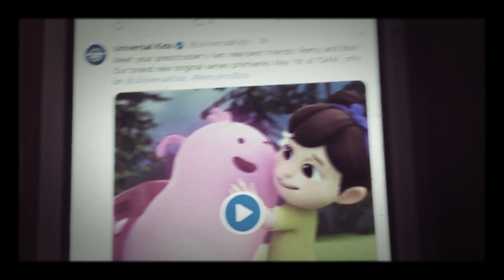Oh No! Remy & Boo is Coming May